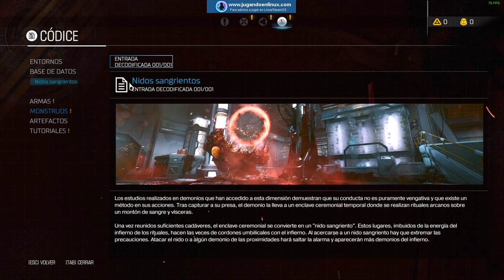Estrenamos DOOM (2016) con Steam Play/Proton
Hace tiempo que teníamos ganas de poder echarle el guante a este juego, pero por unas cosas o por otras pasó el tiempo y hasta estas fiestas navideñas, aprovechando las rebajas,  no nos decidimos a jugarlo. Como podeis ver en el video el juego funciona perfecto con Steam Play/Proton, tal y como pudisteis leer y ver en multitud de sitios, con un rendimiento espectacular y unos gráficos excepcionales. Lo mejor es que no pierde un ápice de esencia DOOM, con esa jugabilidad rápida y sin contemplaciones tan característica.

En este video podeis ver como jugamos la primera fase, descubriendo poco a poco todas las virtudes de este gran juego. Si quereis comprarlo podeis encontrarlo a buen precio en la Humble Store:

Video grabado con OBS en la siguiente configuración:
-16GB RAM DDR3-1600
-Nvidia GTX-1060-6GB
-Volante Logitech G29
-Steam Controller